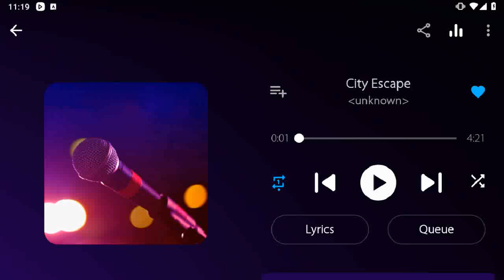Angry Birds Epic - PvP Arena Ranked Battle: Win Arena Battles with the Elite Wizard Part 37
37th Part of Arena Ranked Battle in Angry Birds Epic